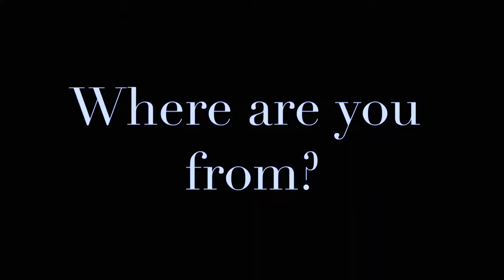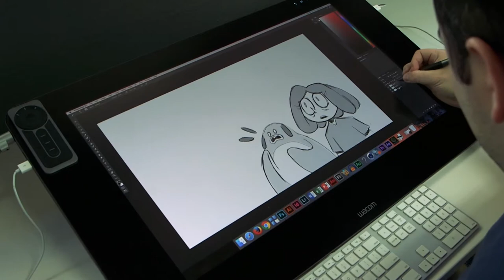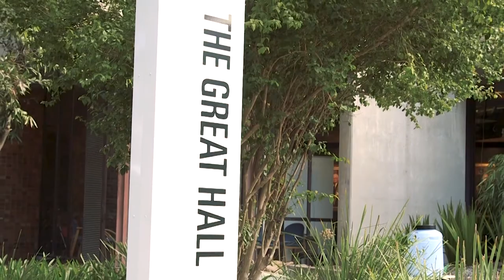See What You Can Be - Animator Dan Smith (Short)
Dan Smith wanted to make cartoons. His studies in the Bachelor of Visual Communication Design at University of Newcastle, have helped him fulfil that dream with Sesame Street and his Nickelodeon broadcasting his 2D animation work. Dan’s future aspirations are to keep pitching cartoon ideas to Nickelodeon.

These videos were made as part of a project called ‘Creative Industries Roadshow: Re-imagining Regional and Remote Students’ Opportunities’ which has been funded by the Higher Education Participation Partnership Program and the University of Newcastle.

The research team is Dr Kathryn Grushka, Dr Miranda Lawry, Dr Susan Kerrigan, Associate Professor Maree Gruppetta and Jane Shadbolt.